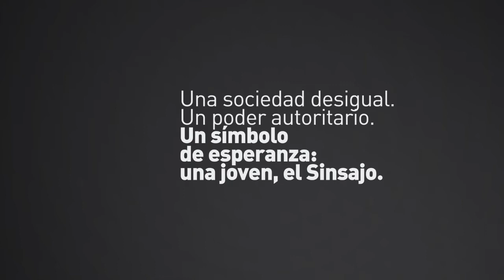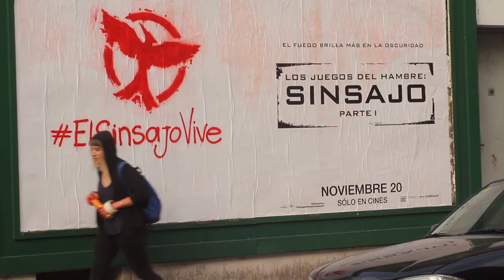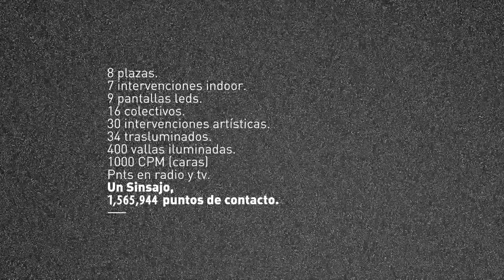Sinsajo edicion 003